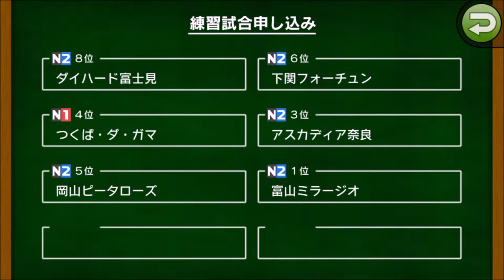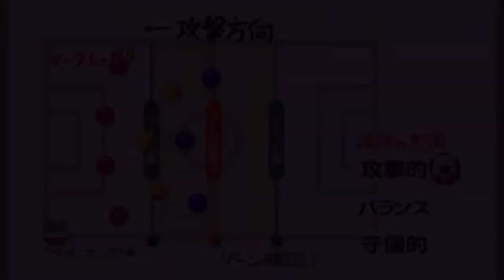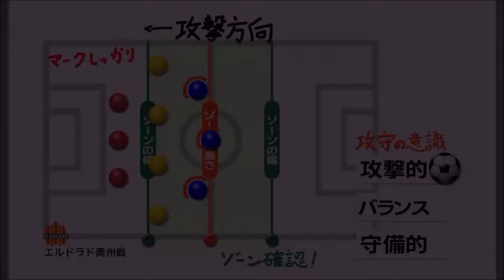【 カルチョビットA】ジャパンカップ2回戦、エルドラド奥州戦【サッカークラブ育成ゲーム：女子選手補強縛り #199】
練習試合、つくばダ・ガマ戦も

‹前提›
1. 補強は女子選手のみ。安い年俸の選手を優先的に獲得
2. 基本的に「攻撃」戦術。カードをいっぱいもらいやすいと聞いたので
3. 相手の力に応じて出場選手をローテーション
4. FWは今はくるみ頼りだが、複数のポイントゲッターを作る